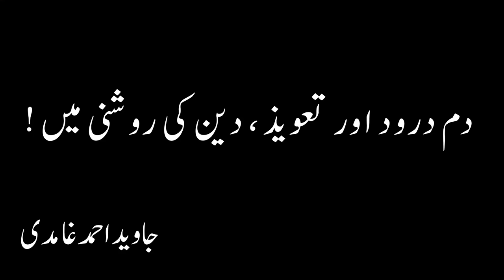Dum Durood aur Taweez, Islam ki Roshni mein - Javed Ahmed Ghamidi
Dum Durood aur Taweez, Islam ki Roshni mein - Javed Ahmad Ghamidi
Wazifa , Daam , Taweez, Taweez Ki Asal Haqeeqat, Qurani Taweez,
دم درود اور تعویذ ، دین کی روشنی میں
Dum Darood and Taweez (Amulet), in the Light of Quran and Sunnah